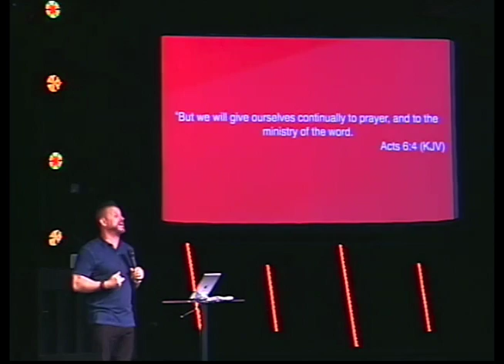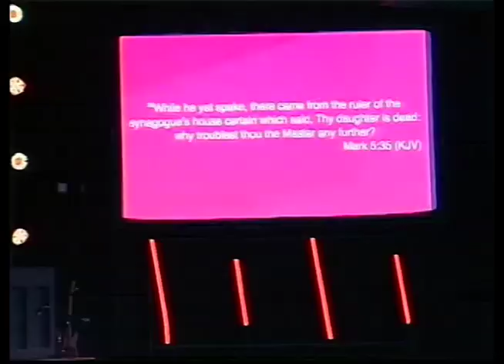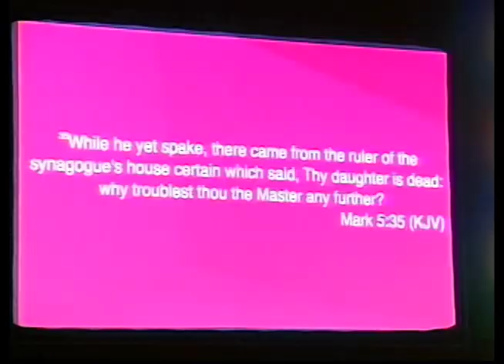Attention Please! 5-6-18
Attention Please! You have got to hear this message from Sunday. Take some time and be encouraged today to stay focused on what God is saying.